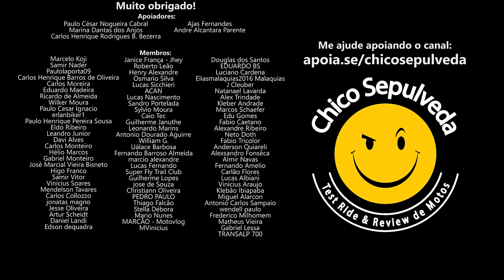Honda Rebel 500 - Por que não veio para o Brasil?